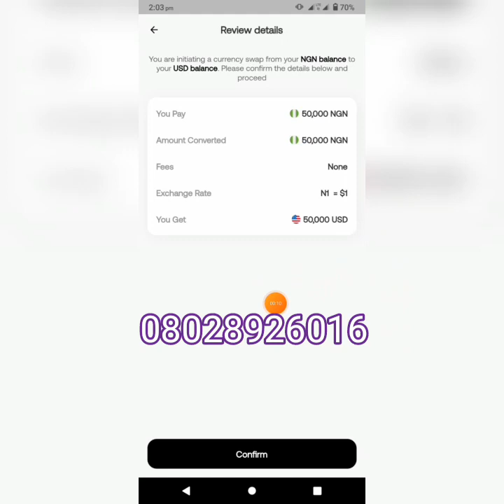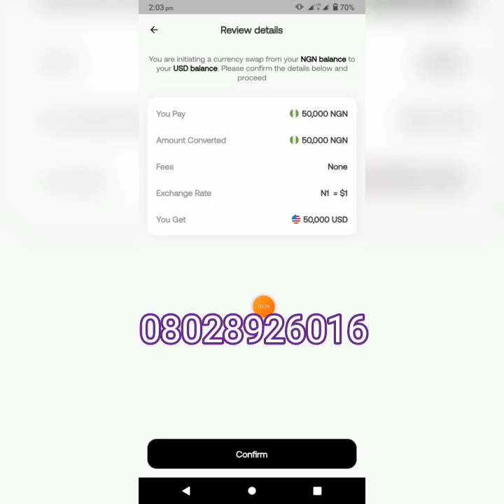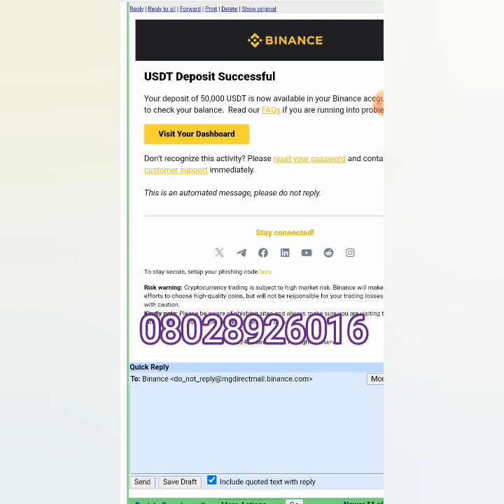How to exchange 1 naira to 1 dollar with this app and withdraw to usdt